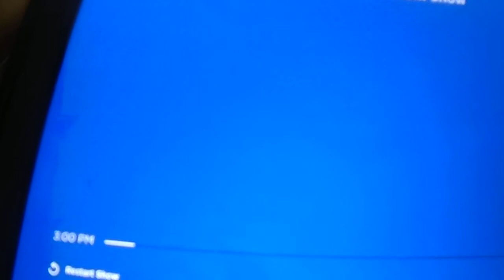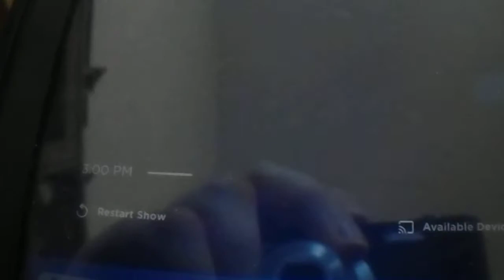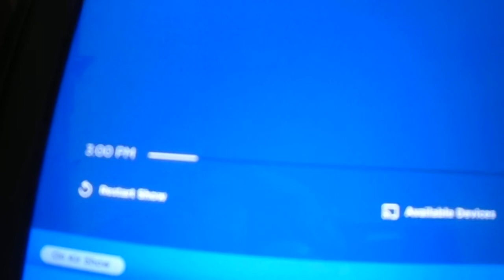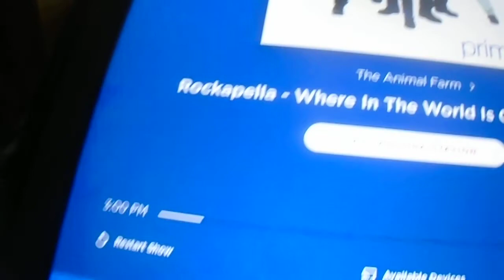Kenny Voice Track show - Animal Farm Phone call